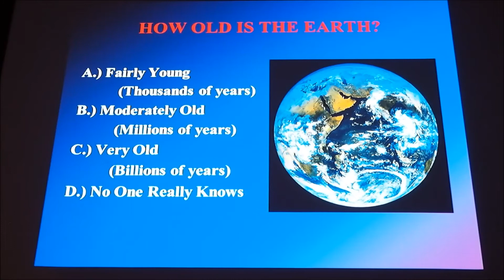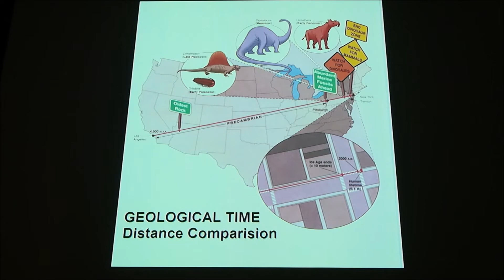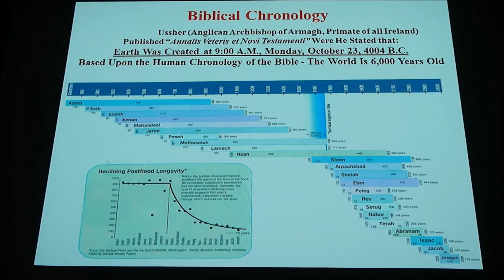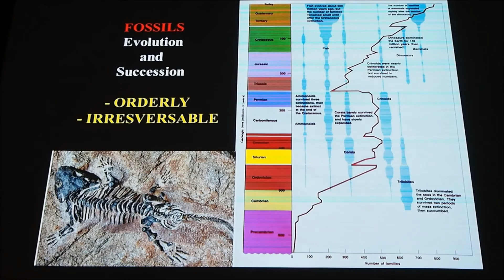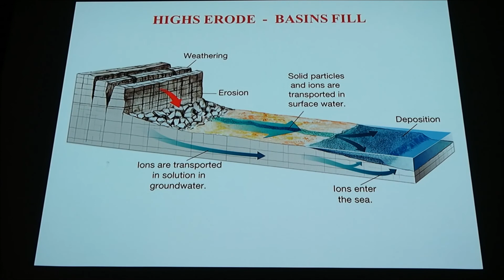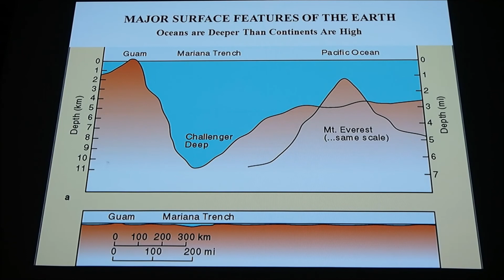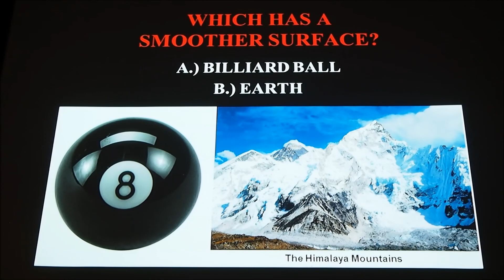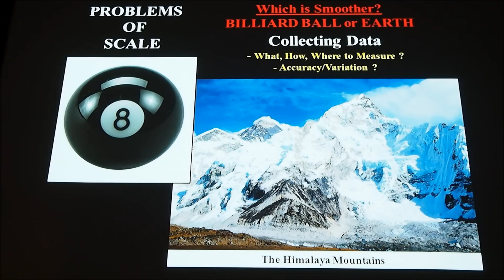GEOS1000 Lecture 1b